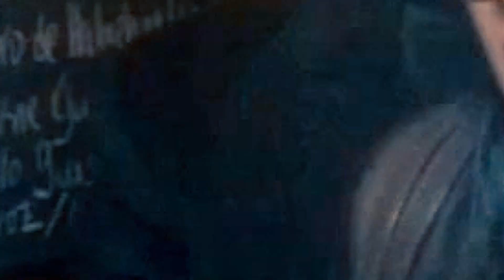ODRY ft KRISSPY -JUSTICIA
Merengue tipico moderno
canta: Odry la sensualissima ft Krisspy flow